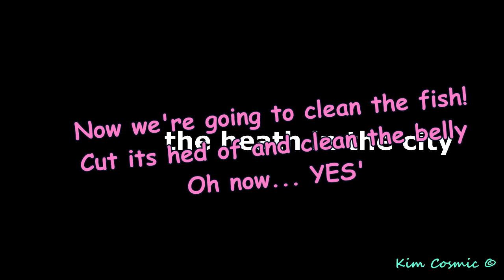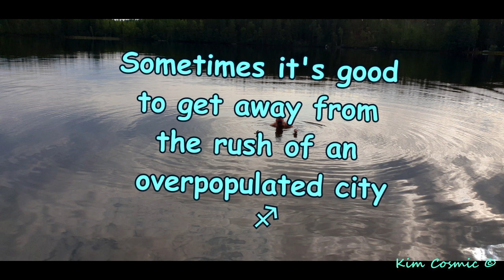Pine spark ship's by Kim Cosmic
Art maker!  Video, music + paintings!